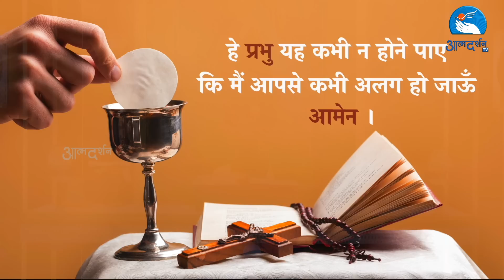19th June Holy Mass || by Fr.John Bhabor || Atmadarshan TV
19th June Holy Mass || by Fr.John Bhabor || Atmadarshan TV

Choir
Sr. Anjena SJSM
Sophia Anthony

 Keyboard
Manish

Direction
Fr. Anand
Fr. Sony Anthony
Fr. Selvin Drazon

Online Editing
Rohit

Camera
Tulsi Bhavsa
Editing
Dev Damor
Prashant Mourya

Broadcasting Executive: Dev Damor, Charlse Singoriya, Ritesh Toppo
Online Executive: Kulwant Xaxa